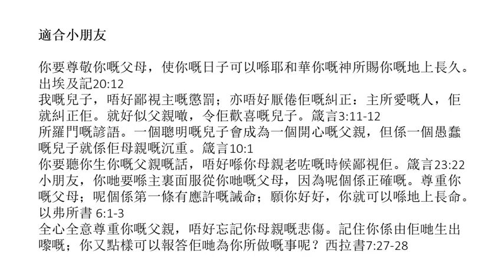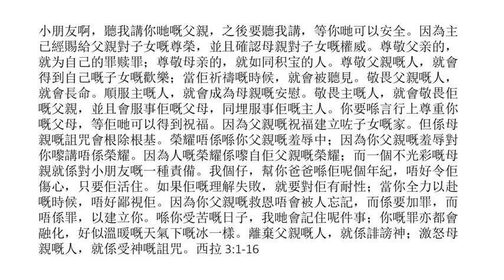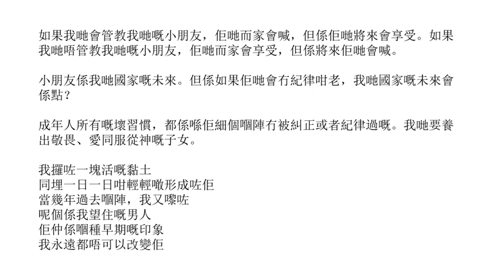Cantonese (廣州話) - The Importance of Child Discipline and Honoring Your Parents - 兒童紀律同尊重父母嘅重要性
教養孩童，使他走當行的道，就是到老他也不偏離。箴言 22:6
孩子們，要在主裡聽從父母，因為這是理所當然的。孝敬你的父母；這是第一條有應許的誡命；願你一切順利，在世上長壽。弗 6:1-3
全心全意地孝敬你的父親，不要忘記母親的悲傷。請記住，你是他們所生的；你怎樣才能報答他們為你所做的一切？西拉赫 7:27-28